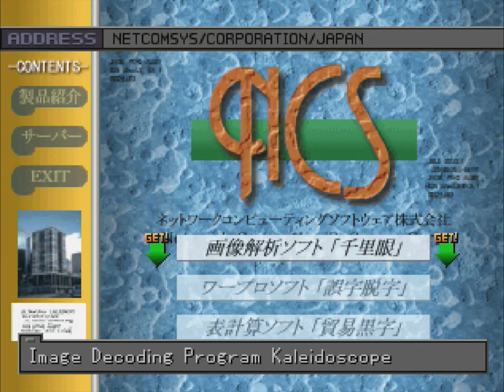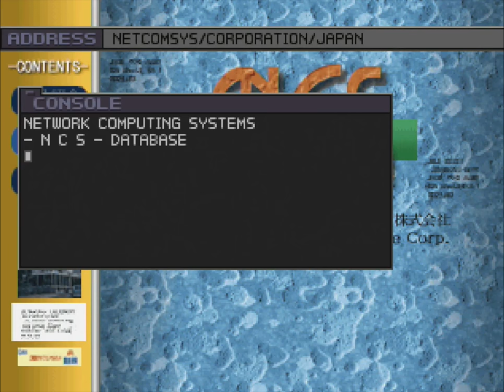Front Mission 3 (PSX) - Part 56